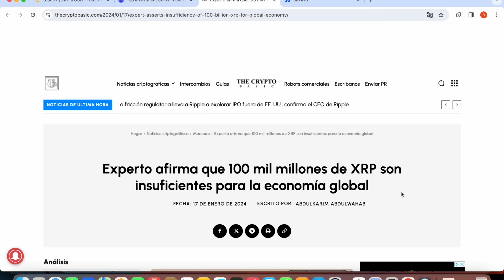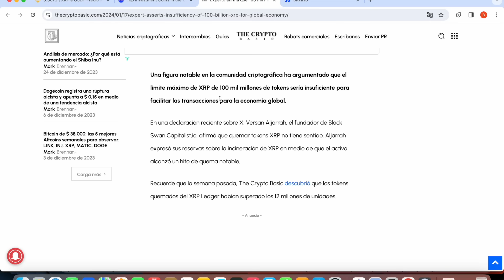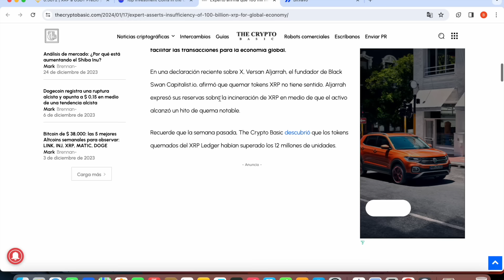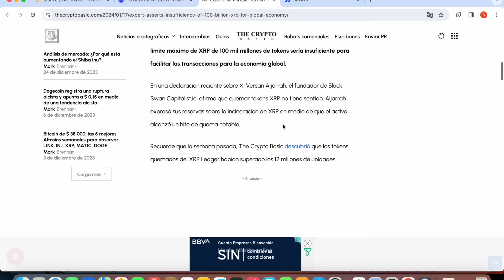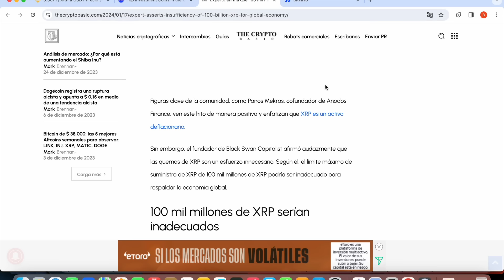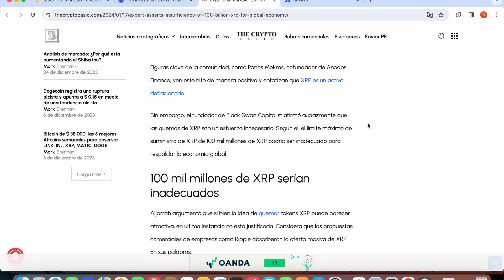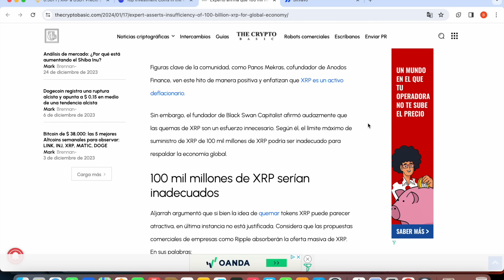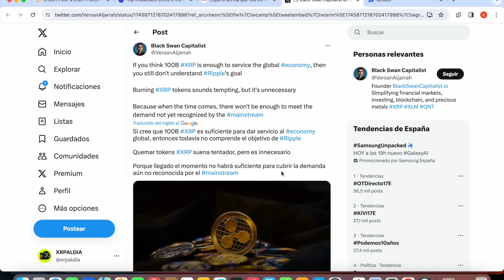⚠️ ¿NO PODRÁS COMPRAR XRP? 😱 NO HABRÁ SUFICIENTE PARA TODOS!